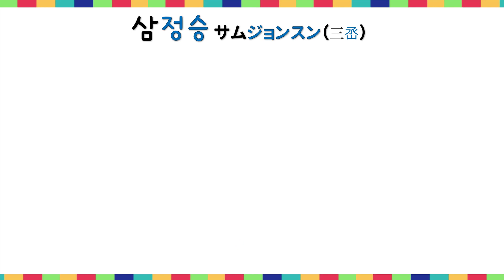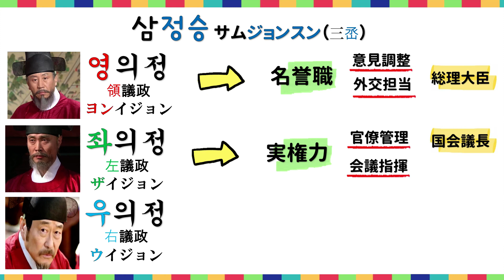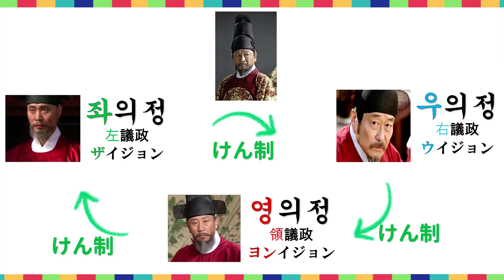陰謀と計略の国、朝鮮！ 韓国歴史５分豆知識！ 조선 사극 朝鮮時代劇・歴史劇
ごめんなさい！漢字の間違いがありました！
領上→領相
左上→左相
右上→右相　です！

韓国ドラマをご覧になる際に、